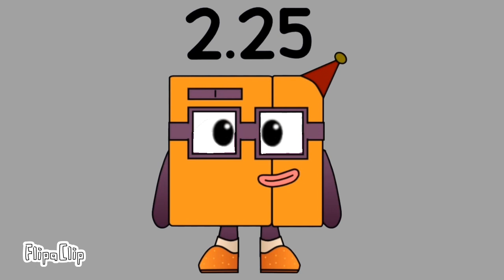numberblocks band quarters (where it all begins)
and this video is going to be the new numberblocks band in YouTube